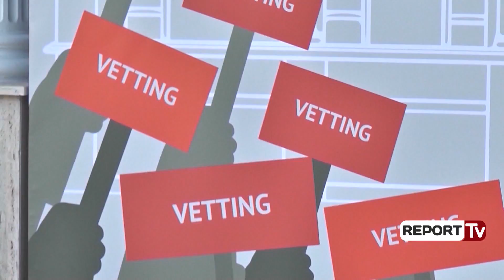Goditja e dytë/ Ja prokurorët dhe gjyqtarët që s'do punojnë as avokatë, Meta s'dekreton ligjin